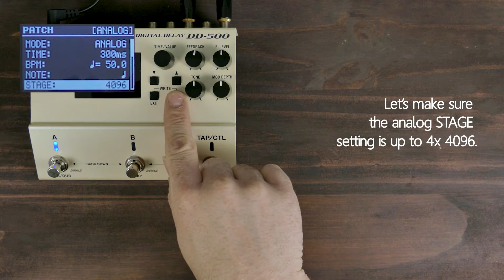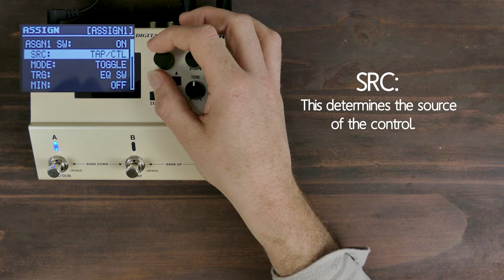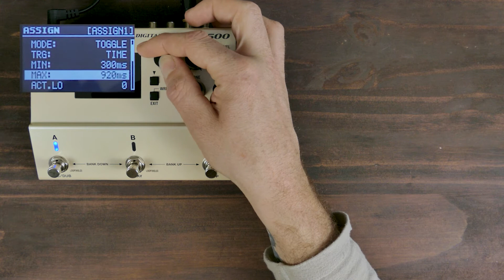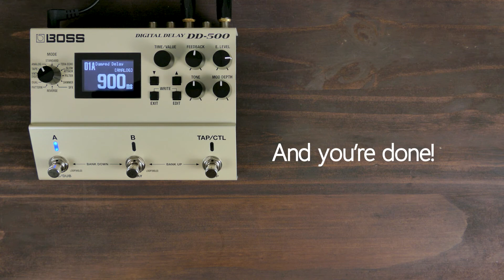BOSS DD-500 Control Guide Assignments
In this video, we learn how make assignments by using the internal LFO to create fun movement with a simple analog delay.

Guitar used - PRS Custom 22 USA
Amp used - BOSS Nextone Stage
Microphone used - AKG p220
    Senheiser e609